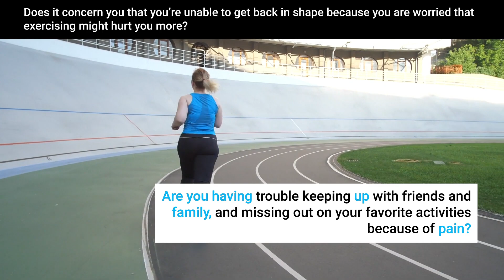Sports Injuries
FREE GUIDE: "7 Secret Recovery Strategies That Only Pro Athletes Know And Use